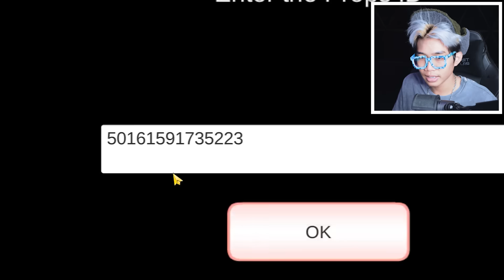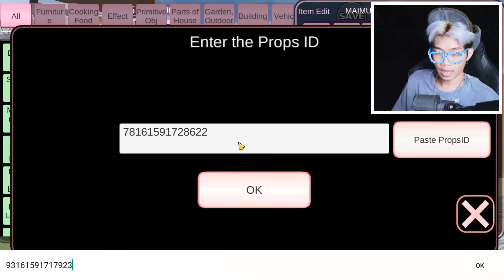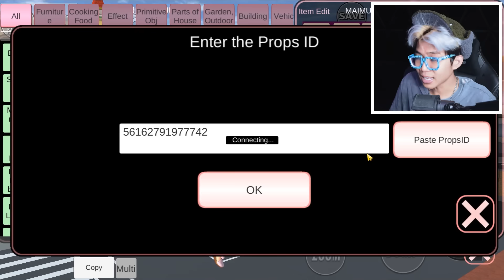TERUNGKAP LOKASI RUMAH FROST DIAMOND SERBA OTOMATIS YANG ADA DI SAKURA SCHOOL SIMULATOR!!!